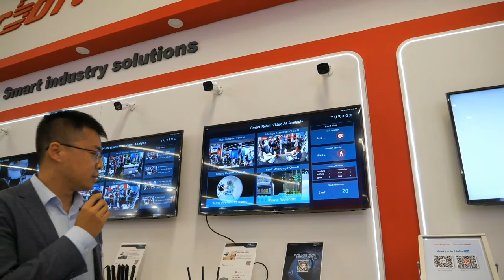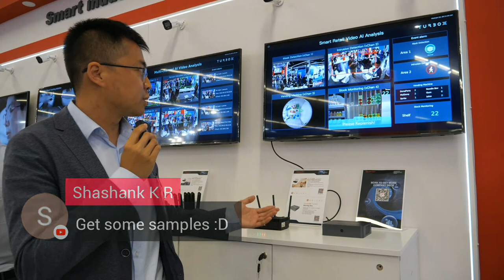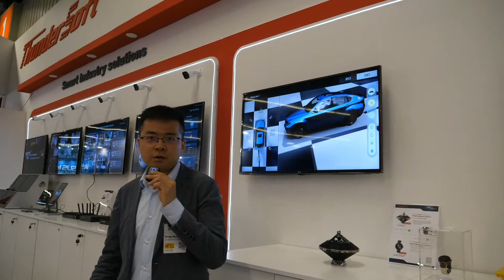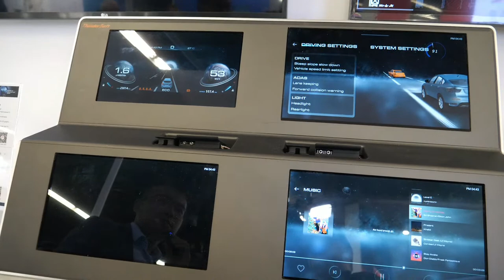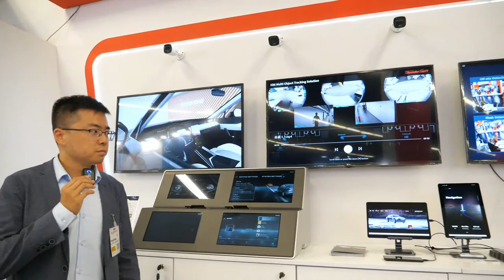Thundersoft at Embedded World 2022 day2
Thundercomm Introduced EB6 Multi-Object Tracking Solution at Embedded World 2022
June 24, 2022 05:35 AM Eastern Daylight Time The annual embedded sector’s grand gathering: embedded world 2022 had been carried out from June 21 to 23 2022. Thundercomm, the world-leading IoT product and solution provider, brought its latest edge technologies, products as well as solutions to this well-known fair. Among all the products and solutions presented, EB6 Edge AI Box with its multi-objective tracking demo had gained more attention due to its outstanding performance and wide range of application scenarios.

“The edge computing market is full of potential”

Tweet this
With the rapid development of the technologies, such as 5G, artificial intelligence, and the Internet of Things, edge computing has become the new engine of the digital economy. The growing edge application scenarios and vast amount of data require ever-increasing edge computing power. Thundercomm EB6 Edge AI Box was born for this. Built on the latest Qualcomm® QRB5165 SoC and Qualcomm® Cloud AI 100 accelerator, the same processors powering the Qualcomm® Robotics RB6 platform and Qualcomm® Vision Intelligence Platform, EB6 Edge AI Box features improved computing power from 70- 200 TOPS, which enables it to process abundant data with limited systematic delay and be more than capable of meeting the continuously rising computing power demands from scenarios like security and surveillance, smart factories, smart warehouse, smart cities, and V2X and what is showcased at this event, multi-object tracking.

EB6 multi-object tracking is an innovative solution that locates and tracks people across cameras. It integrates various algorithms such as human detection, multi-object tracking, and position projection, and realizes personnel positioning and personnel trajectory tracking under the multi-camera perspective. EB6 multi-object tracking solution provides personnel location and trajectory information from a unified map perspective, can be applied to authorized area management and electronic fence supervision, shopping mall passenger flow and consumer preference tracking statistics, security monitoring in bank, school, factory, etc. Compared with technologies such as ReID, EB6 multi-object tracking solution is more robust and can effectively avoid problems caused by the changes of pedestrians' clothing and posture.

"The edge computing market is full of potential," said Hiro Cai, Thundercomm CEO. "Thundercomm has been committed to this market for years and with the help of our strategic partner Qualcomm Technologies, Inc., we have realized multiple achievements. EB6 Edge AI Box is one of them. This new member of Thundercomm edge product matrix will accelerate the intelligence of industries and support more innovative applications from the edge side."

"Edge AI processing enables a more efficient and actionable way to collect and analyze massive amounts of data and will unlock a new set of intelligent use cases, requiring more powerful industrial solutions at the edge. We are proud to have collaborated with Thundercomm on the EB6 Edge AI Box to accelerate more use cases and drive innovation and transformation across multiple verticals," said Sebastiano Di Filippo, Senior Director, Business Development, Qualcomm Europe, Inc.

Thundercomm has been committed to edge computing for many years and has developed a complete product matrix, including EBX series Edge AI box, OSware.edge, IoT Harbor, ModelFarm, algorithms, and end to end solutions, which cover from device, edge, cloud to applications and can fully meet the diverse needs of global customers who seek solutions in various edge computing scenarios.

About Thundercomm

Thundercomm, headquartered in San Diego, is a joint venture between ThunderSoft and Qualcomm (Guizhou) Investment Co., Ltd. Thundercomm was established to accelerate innovation in the Internet of Things and automotive industry, providing one-stop solutions powered by Qualcomm Technologies. Through its capabilities in operating systems including Android, Linux, and others, abroad software and on-device AI technology portfolio acquired from ThunderSoft, and a global sales and support network, Thundercomm is a valuable and trusted partner to global customers aiming to build high-quality, next-generation products and shorten time-to-commercialization.